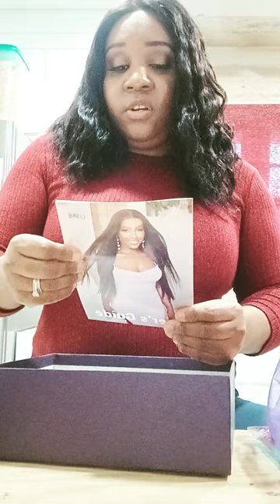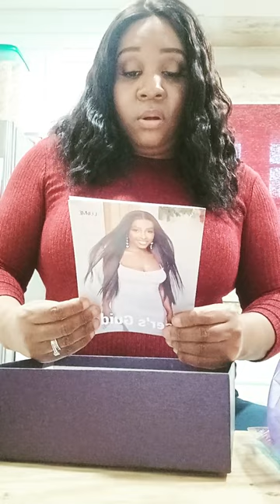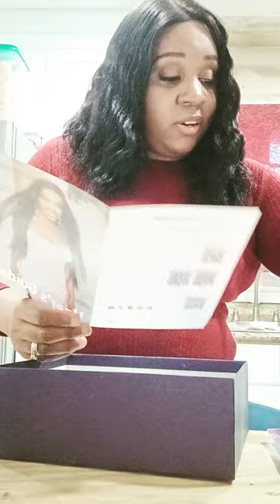LuvMe Hair Review.. This wig smelt like a mussy horse's tail.. The wig is beautiful though